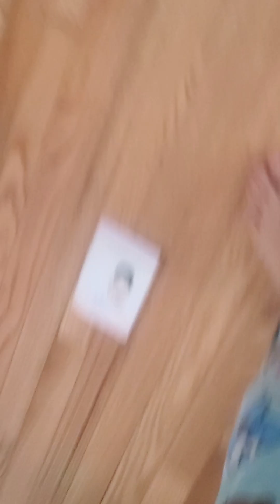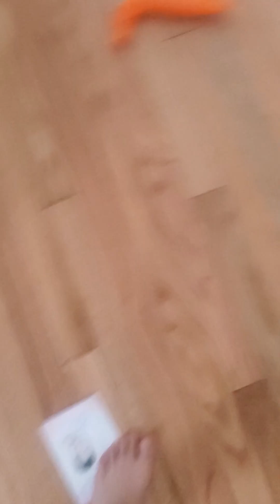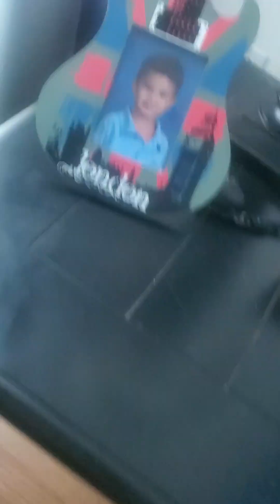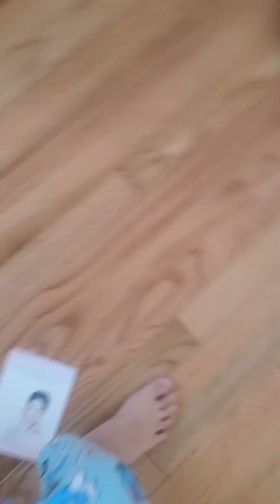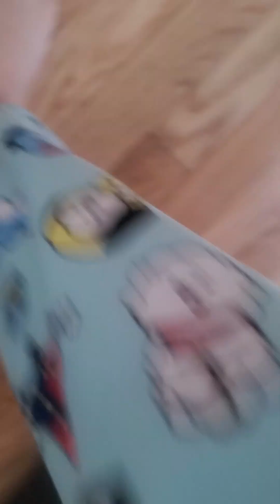bee swarm simulator irl: another day another sting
I didn't know what to do sooooo